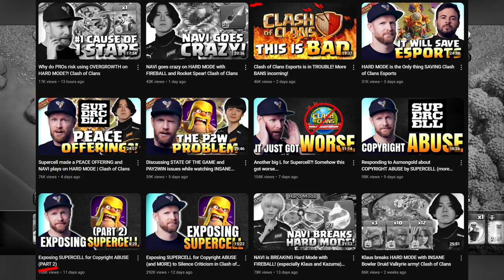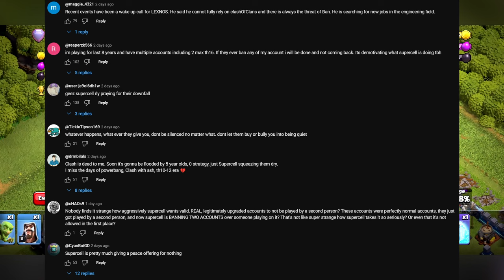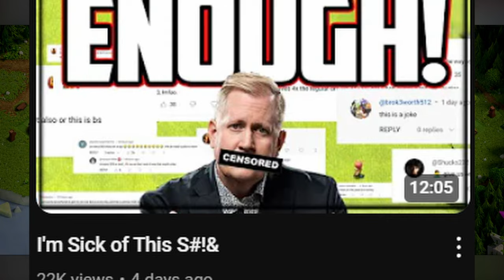The Supercell Drama is Pitiful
The drama with Supercell continues and in this video I discuss my take on it. I mention Asmongold, EricOneHive, KairosTimeGaming, and even Galadon Gaming.